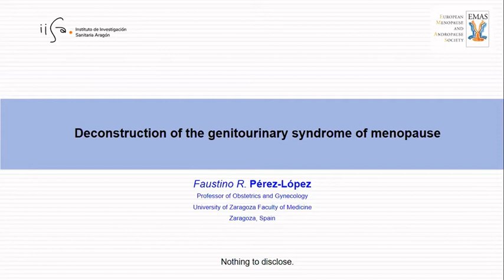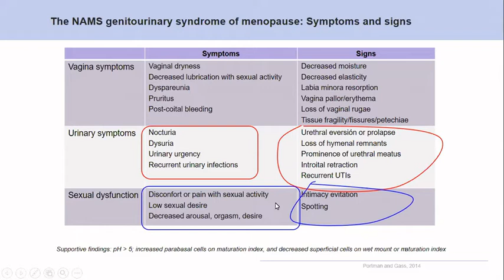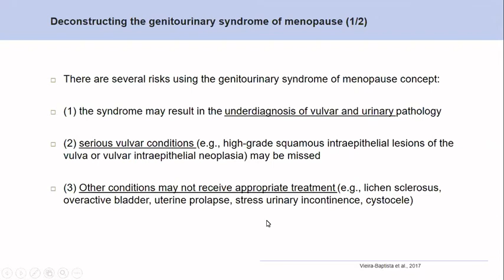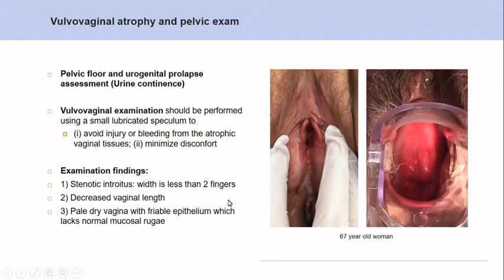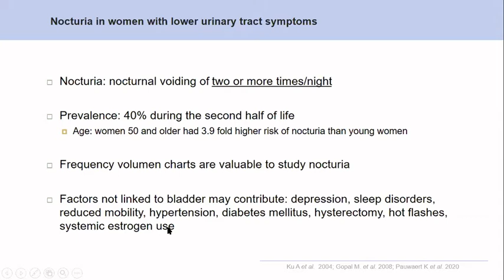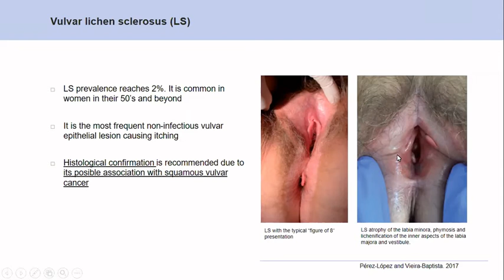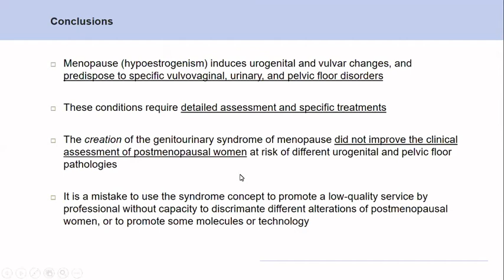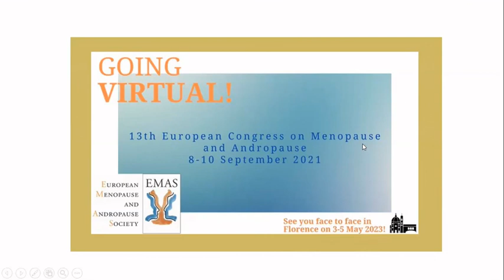Deconstruction of the genitourinary syndrome of menopause | EMAS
Prof. Faustino Pérez-López